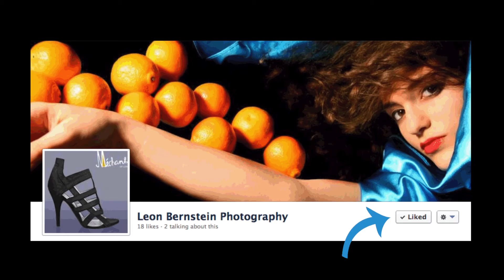Behind-the-Scenes #1 | SheldonBruckMUA (March 12, 2013)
Sheldon Bruck MUA - Professional Make-Up Artist

FOLLOW ME ON MEDIA SOCIAL!